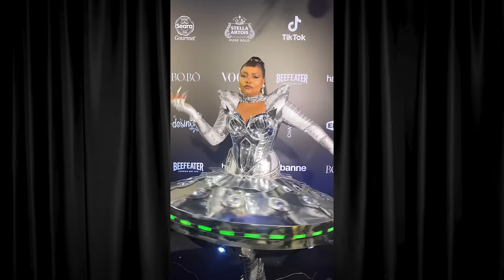OS LOOKS SURTADOS DO BAILE 'GALACTIKA' DA VOGUE | Diva Depressão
O Baile da Vogue de 2024, tradicional baile de carnaval, teve um tema de outro mundo: Galacktica! Será que os convidados entenderam conceito este ano ou pegaram a primeira peça do guarda roupa e vestiram?